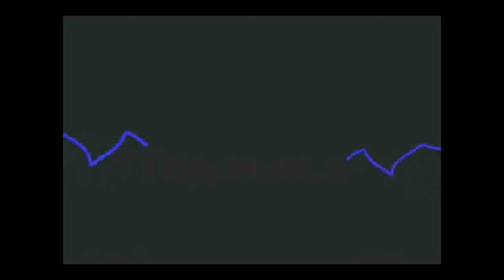Смотреть до конца, в конце конкурс. Грифер Крипер взорвал банк и попал в тюрьму.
Обращайтесь в мой инстаграмм по ссылке вверху.
Мой ВК (Группа скоро будет)
🎮XMirEmiraX#4064 Мой дискорд
Партнёр - Тимик
Другие видео:
Грифер Крипер